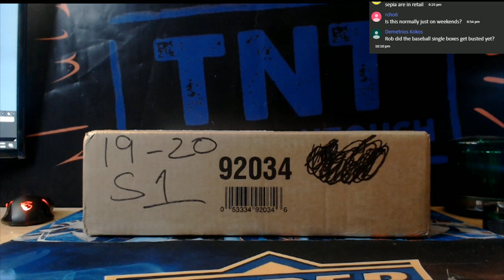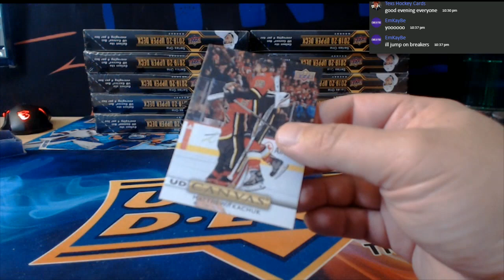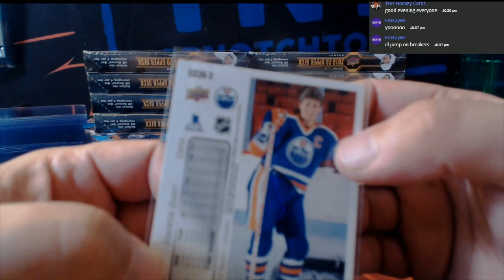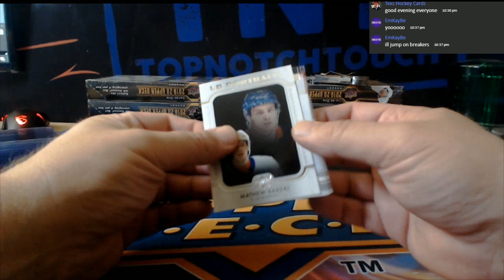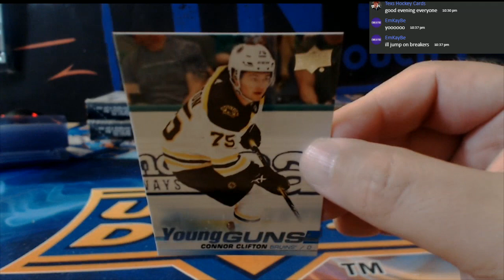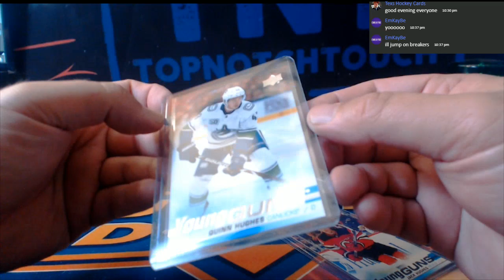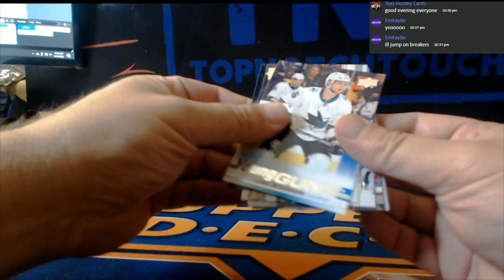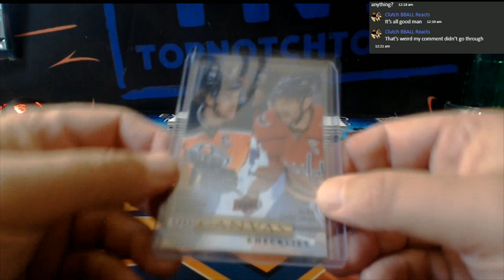19-20 UPPER DECK SERIES 1 HOCKEY 12 BOX CASE BREAK # 02